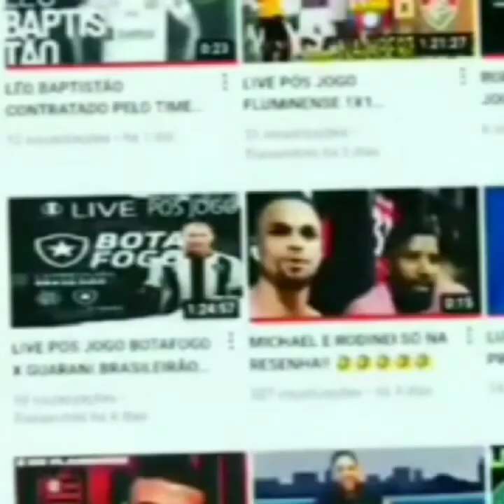LUIZ ADRIANO NO BOTAFOGO?